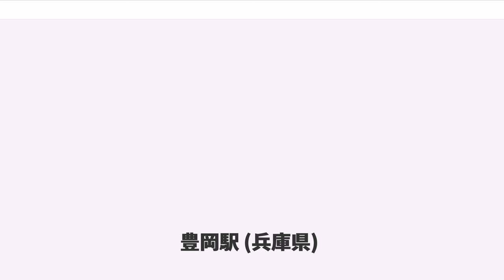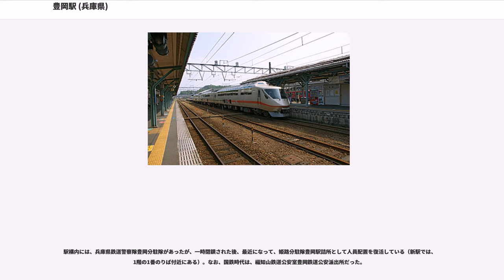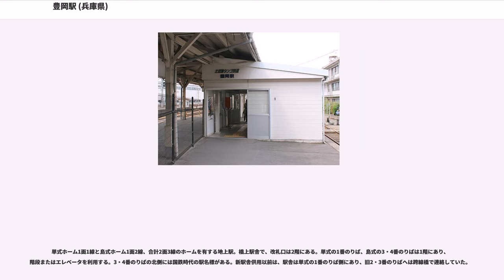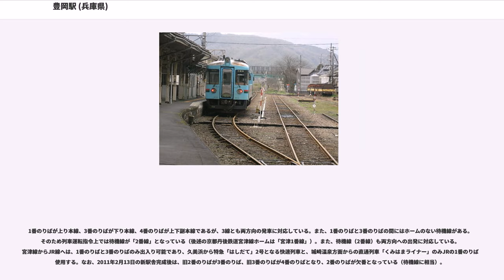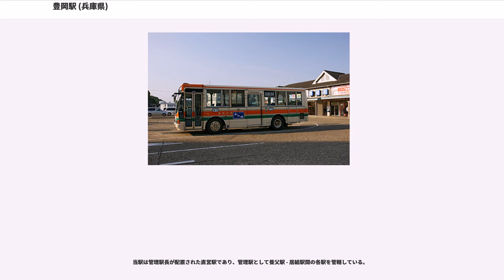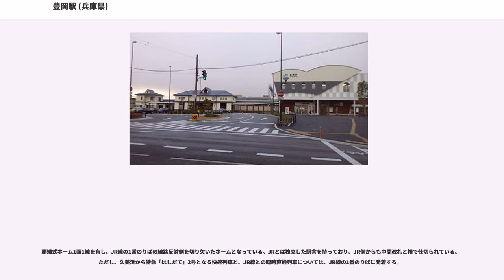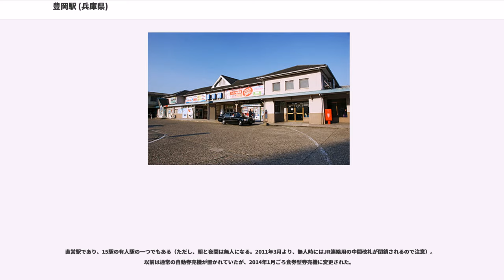豊岡駅 (兵庫県)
豊岡駅（とよおかえき）は、兵庫県豊岡市大手町にある、西日本旅客鉄道（JR西日本）・WILLER TRAINS（京都丹後鉄道）の駅である。

兵庫県北部の中心都市・豊岡市の中心駅。JR西日本の山陰本線と、京都丹後鉄道の宮津線が乗り入れ、接続駅となっている。宮津線は当駅が終点であり、「宮豊線」の愛称区間に含まれる。そのため旅客案内上では「京都丹後鉄道宮豊線」と呼称される。

京都発着の「きのさき」・新大阪発着の「こうのとり」をはじめとする、すべての定期旅客列車が当駅に停車する。浜坂方面・福知山方面双方とも、普通列車の多くは当駅始発である。以前は福知山方面から城崎温泉駅へ直通する普通列車も多かったが、2010年（平成22年）3月13日のダイヤ改正による輸送力見直しを受けて削減され、結果として当駅止まりが中心となった。

豊岡市による駅前再開発事業により、駅前広場の拡張のため、JR西日本による豊岡駅の橋上駅舎化が検討され、2010年（平成22年）から豊岡駅東西連絡橋（陸橋）の一部を改良し、バリアフリー化を含めた改築が実施された。2011年（平成23年）2月13日新駅舎が完成しセレモニーが行われ、金色のくす玉割り、また3月のダイヤ改正で採用された新大阪 - 福知山直通特急「こうのとり」の車両公開・試運転が開催された。

駅構内には、兵庫県鉄道警察隊豊岡分駐隊があったが、一時閉鎖された後、最近になって、姫路分駐隊豊岡駅詰所として人員配置を復活している（新駅では、1階の1番のりば付近にある）。なお、国鉄時代は、福知山鉄道公安室豊岡鉄道公安派出所だった。

新駅舎の完成で、商業施設であるアイティと自由通路で改札口から直接行けるようになり、実質、駅ビルになっている。

ICOCAやPitapaといった電子マネーには対応していない。

単式ホーム1面1線と島式ホーム1面2線、合計2面3線のホームを有する地上駅。橋上駅舎で、改札口は2階にある。単式の1番のりば、島式の3・4番のりばは1階にあり、階段またはエレベータを利用する。3・4番のりばの北側には国鉄時代の駅名標がある。新駅舎供用以前は、駅舎は単式の1番のりば側にあり、旧2・3番のりばへは跨線橋で連絡していた。

1番のりばが上り本線、3番のりばが下り本線、4番のりばが上下副本線であるが、3線とも両方向の発車に対応している。また、1番のりばと3番のりばの間にはホームのない待機線がある。そのため列車運転指令上では待機線が「2番線」となっている（後述の京都丹後鉄道宮津線ホームは「宮津1番線」）。また、待機線（2番線）も両方向への出発に対応している。宮津線からJR線へは、1番のりばと3番のりばのみ出入り可能であり、久美浜から特急「はしだて」2号となる快速列車と、城崎温泉方面からの直通列車「くみはまライナー」のみJRの1番のりばを使用する。なお、2011年2月13日の新駅舎完成後は、旧2番のりばが3番のりば、旧3番のりばが4番のりばとなり、2番のりばが欠番となっている（待機線に相当）。

かつてはある程度発着番線が固定されていたが、2010年（平成22年）3月13日改正以降、普通列車が両方向とも当駅始発および終点になる運用を主体としたダイヤとなったこともあり、現在は3線とも上下線の区別なく使用している。なお、当駅を越えて運転される列車については、対向列車との行き違いのない場合は両方向とも駅舎側の1番のりばに発着する。対向列車がある場合は、上り（和田山・福知山方面行き）列車が1番のりば、下り（浜坂方面行き）列車が3番のりばか4番のりばに入る。山陰本線経由の上り特急はすべて1番のりばから発車するが、下りは固定されていない。

夜間滞泊の設定がある。

当駅は管理駅長が配置された直営駅であり、管理駅として養父駅 - 居組駅間の各駅を管轄している。

2006年（平成18年）12月18日の午後よりコウノトリにちなんだメロディーが流れている。これは豊岡駅の放送設備の更新に伴ったもので、豊岡市は「観光客の耳に豊岡の記憶が残ってもらえれば」とPR効果を期待している。また同市の観光課が、鉄道利用促進担当だったため、発車メロディーの採用を申し出る形となった。「たじまうたのまつり実行委員会」が2006年（平成18年）9月23日に開催された『第2回こうのとり音楽祭』の中から2曲を選定。